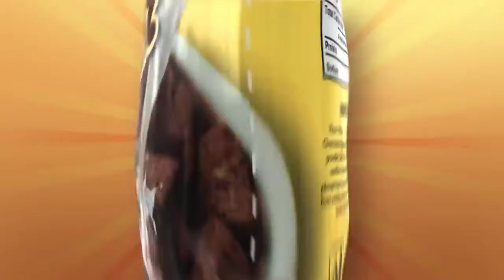Mingalz by Funchies | TVC 2018 | Creative Ads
Here You Can Get Every Kind Of Ads From The World. If You Are Looking For Indian Ads, Pakistan Ads, Funny Ads, Makeup Tutorials, Skin Treatment, and many more. Its The Right Place.